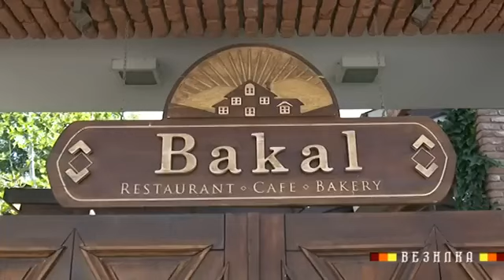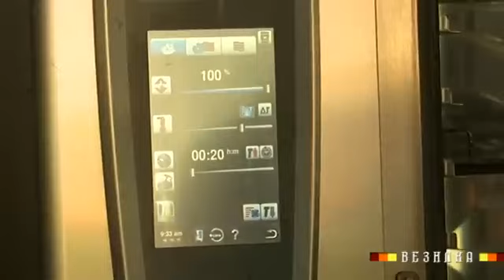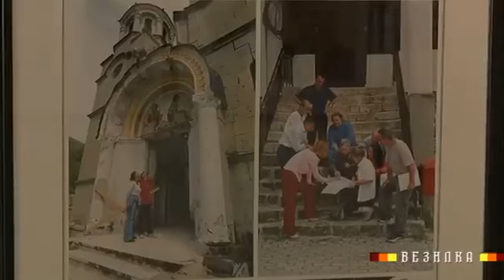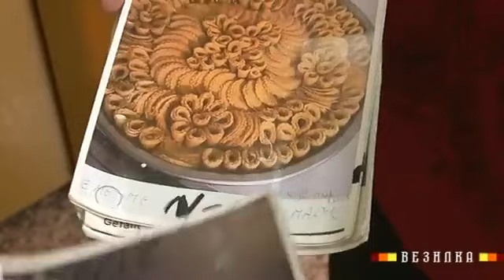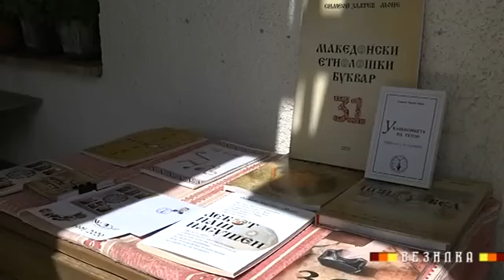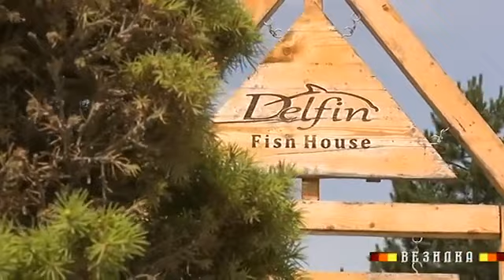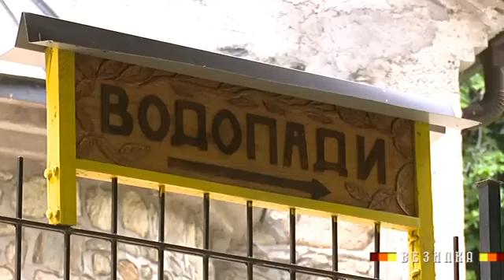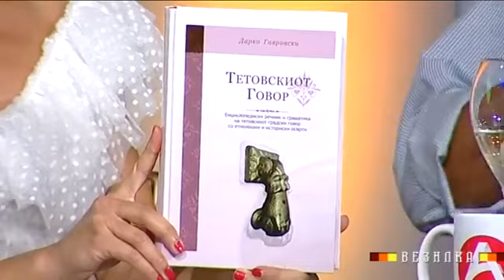2021 - „Везилка“ - Тетово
Продукција: ТВ АЛФА, јуни 2021
сезона 1, епизода 2